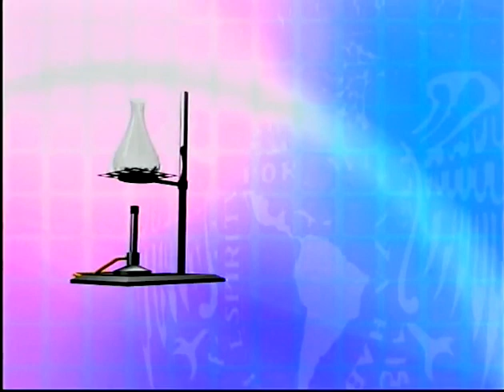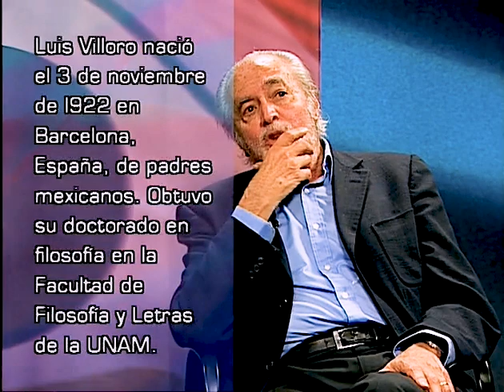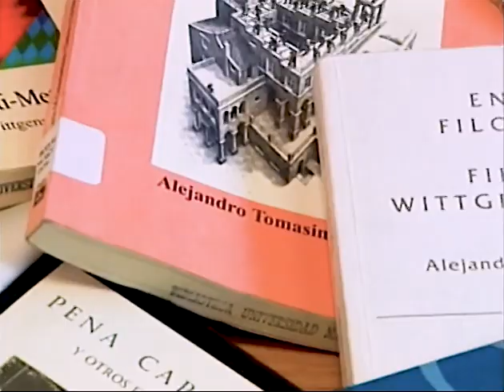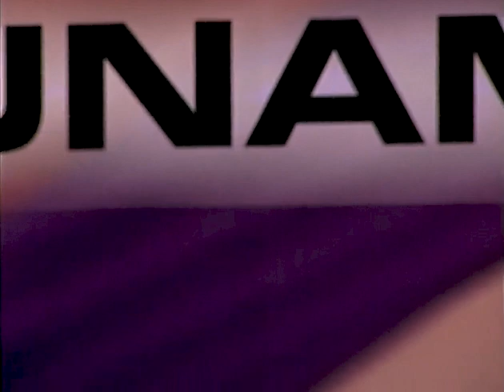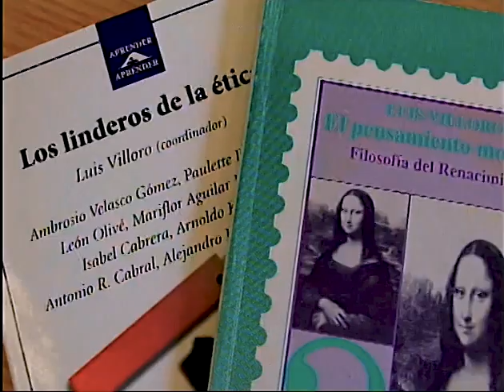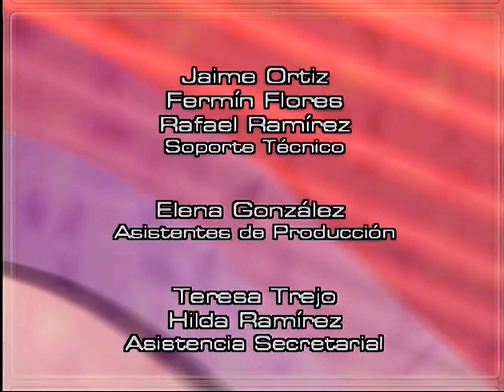Entrevista al Dr. Luis Villoro (2004)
Serie "La Filosofía en México"
Conversando con ... Dr. Luis Villoro Toranzo
Este programa fue producido en 2004 por la CUAED-UNAM y el IIFs-UNAM.

Durante este video, el Dr. Luis Villoro nos relata cómo inició su interés por la filosofía, cómo construyó su ideología, cuáles eran sus interés filosóficos, se refirió a algunos de sus libros, nos compartió sus afinidades políticas y éticas, su perspectiva en torno a los movimientos indígenas en México y su concepto de democracia.

Luis Villoro Toranzo nació el 3 de noviembre de 1922 en Barcelona, España, de padres mexicanos. Obtuvo su doctorado en filosofía en la Facultad de Filosofía y Letras de la UNAM. En 1948 comenzó su labor docente como profesor en la Facultad de Filosofía y Letras. Fue investigador del Instituto de Investigaciones Filosóficas desde 1971. Fue miembro de El Colegio Nacional desde 1978. En diciembre de 1986, obtuvo el Premio Nacional de Ciencias Sociales, Historia y Filosofía. En 1989 le fue otorgado el Premio Universidad Nacional en Investigación en Humanidades. El 19 de octubre de 1989 fue designado Investigador Emérito del Instituto de Investigaciones Filosóficas. También fue embajador de México ante la UNESCO en París de 1983 a 1987

Algunas de sus publicaciones fueron: Los grandes momentos del indigenismo en México; El proceso ideológico de la revolución de Independencia; Páginas Filosóficas; Signos políticos, Creer, saber, conocer y El poder y el valor.